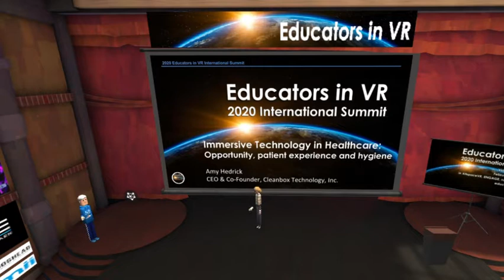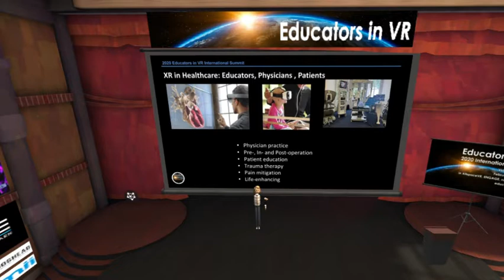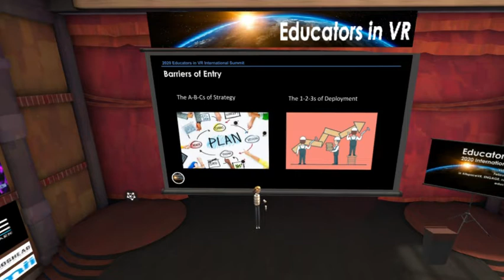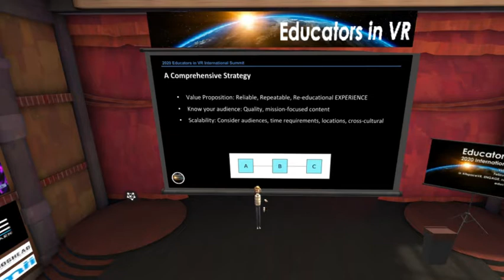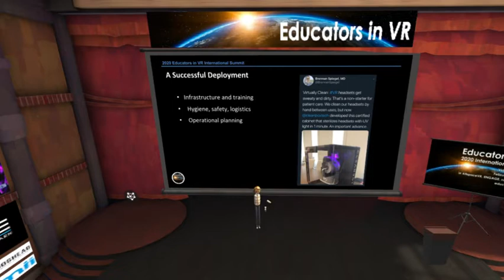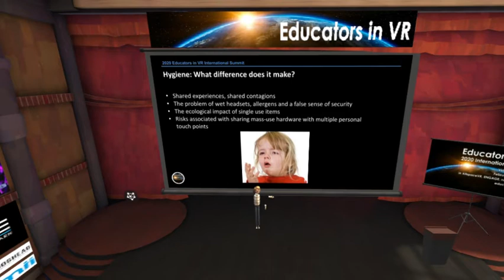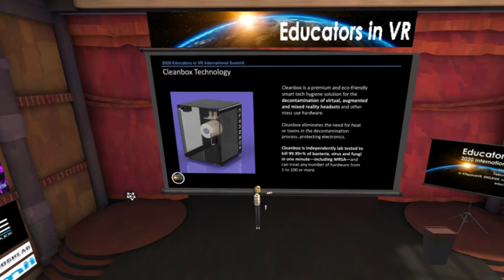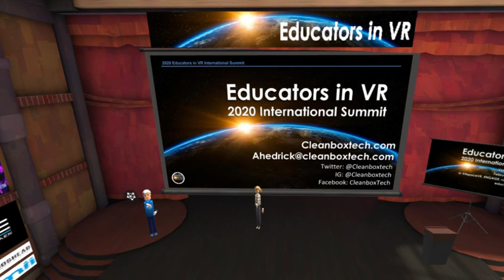Immersive Technology and Health Care Barriers of Entry, Patient Experience, and... (Amy Hedrick)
Immersive Technology and Healthcare: Barriers of Entry, Patient Experience, and Hygiene Demands
Amy Hedrick, Co-Founder/CEO, Cleanbox Technology
"Immersive technology in healthcare, such as virtual and augmented reality, is rapidly expanding in investment, use case and size. This includes patient focused applications such as trauma therapy, pain mitigation, dementia treatment and other life enhancing therapeutic programs. Amy Hedrick will discuss the growth in augmented reality and virtual reality in healthcare comes the need for healthcare providers to focus on their patients’ end experience, improve engagement and adherence to a treatment plan, and elevate the immersive industry as a whole. The same hardware will be increasingly used by greater numbers of people. With numerous touch points on the face, skin, and hair comes the increase in contagion possibility. How the user feels when wearing a head mounted device or other wearable is as critical to long term engagement, efficacy, and data collection as any other factor. By adopting a comprehensive strategy that addresses quality content, hygiene and safety, healthcare providers can improve patient outcomes.

Amy Hedrick is CEO and Co-Founder of CleanboxTechnology. As a thought leader providing insights into the immersive technology, she brings solutions and innovation in smart tech hygiene. Amy was Manager of Content and Digital Media for the think tank division of Li and Fung, a leading global consumer goods sourcing and manufacturing company based in Hong Kong. Her expertise includes conducting bespoke research and C-level reports within technology, retail, and cross-genre applications.